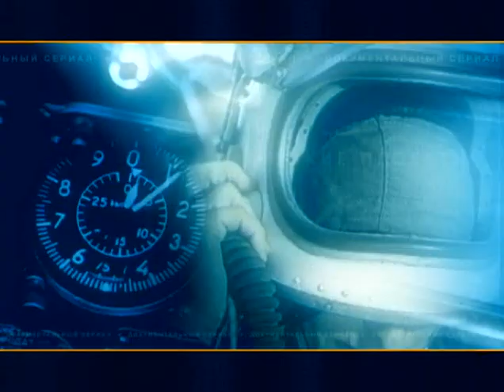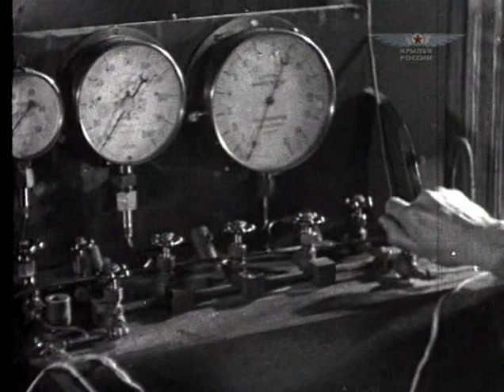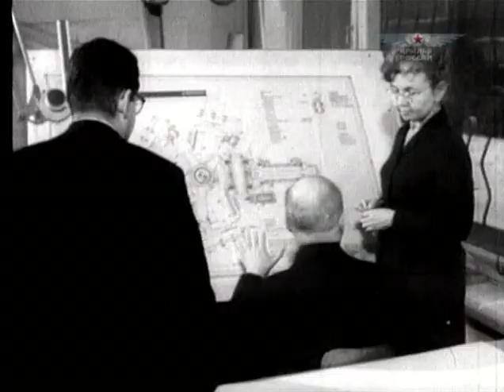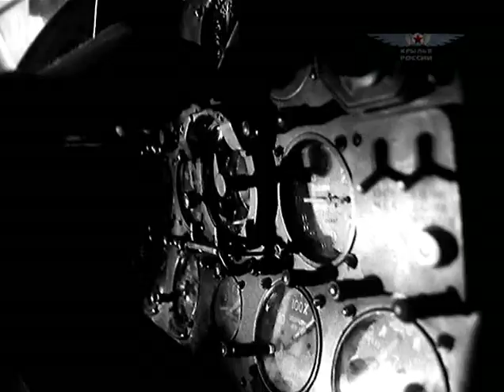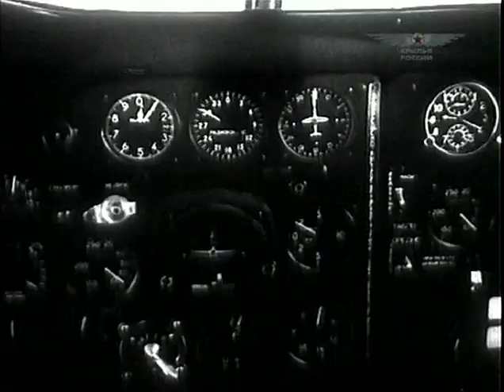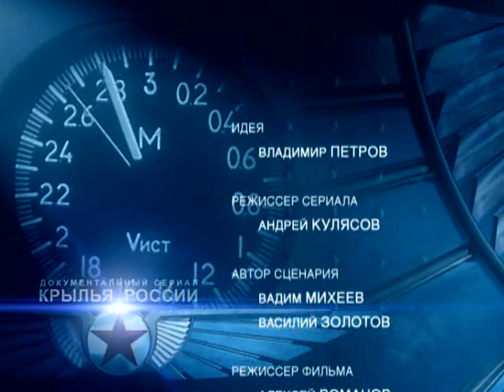Wings TV Wings of Russia Episode - 13 Helicopters - The Air Rovers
A man always wanted to fly. Today we know, how to do it, while before this issue was not as obvious. To make wings like the birds have or to screw into the air – both variants seemed quite natural… The first variant lead to creation of an air plane, while the second – of a helicopter. Prototypes of a helicopter were found in the remote ages. Go Khun – the Chinese scientist of the 4th century and the great Leonardo Da Vinci in the 15th century, both proposed their versions of a helicopter. The genius Mikhail Lomonosov also worked in this sphere. In 1754 he built an "aerodynamic machine" – which was nothing else than a small size helicopter. Of course it did not fly, but experiments helped developing ideas, which predetermined all further helicopter construction.